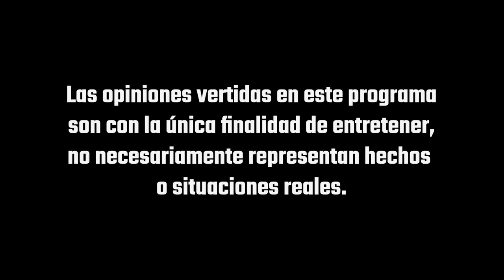Borrachas, ex convictos y peleas de bebés - Pur de Patos T2 - Ep. Cd. Neza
No olviden que este 9 de diciembre tenemos show en Metepec